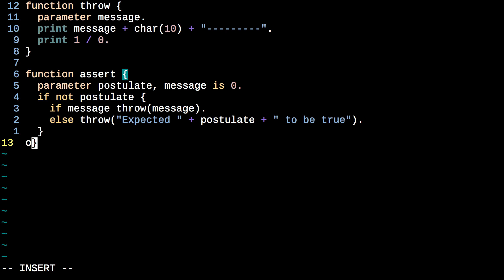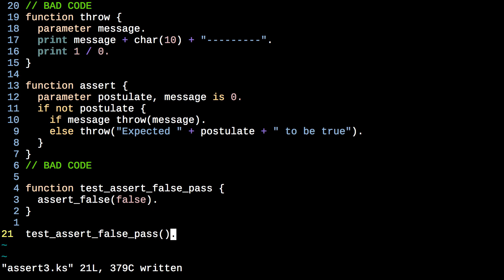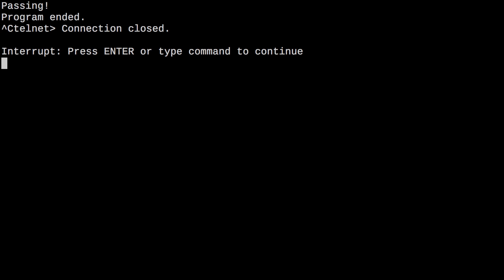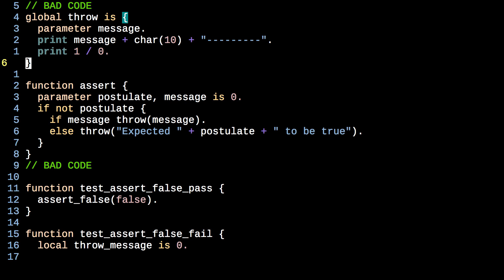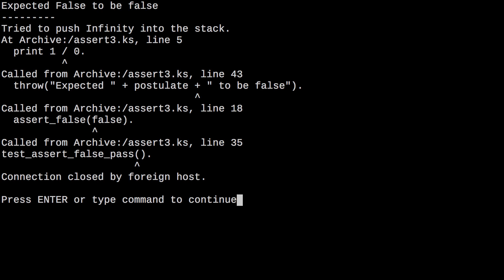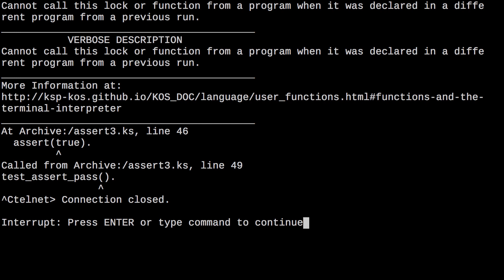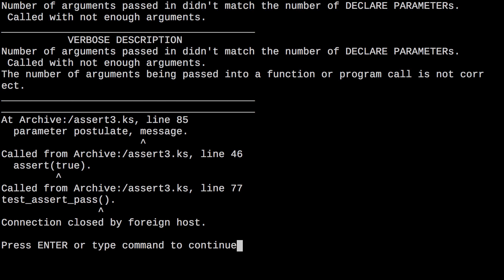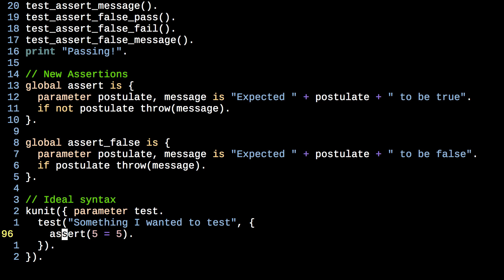Kerbal Space Programming ii - Testing our Tests with Tests!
Yo dawg, I heard you like tests...